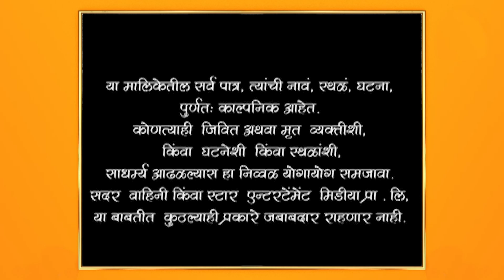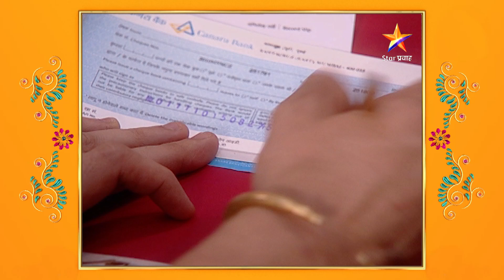Swapnanchya Palikadale | स्वप्नांच्या पलिकडले | Full Episode 634